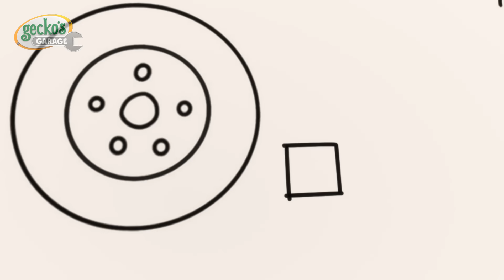El gran rival de Gecko |🐸 Garaje de Gecko | Carros para niños | Vídeos educativos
Gecko descubre que se abrió un garaje rival, dirigido por el codicioso y perezoso Sr. Weasel.

¡Disfruta de este video educativo para niños, además de muchas más canciones infantiles para aprender, bailar y cantar!

00:00 La Cochera de Comadreja
02:18 El aterrizaje suave de Bebé Camión
04:27 El Diente Suelto de Bebé Camión
06:30 Catástrofe de la Caravana
08:33 ¡Vamos, vamos, Verde!
10:42 El nuevo choche del Sr. Comadreja
12:54 Gecko está roncando
15:03 Verde salva el árbol
17:08 No lo tires... ¡Arréglalo y vuela!
19:14 Escondite con los Mecánicos arcoíris
21:25 Bebé Camión de Bomberos
23:36 El lavadero del Sr. Comadreja
25:42 Torta de cumpleaños voladora
27:47 La abuela Gecko al rescate
29:55 Carrera de coches deportivos de la abuela Gecko
32:05 Gecko es sonámbulo
34:16 El parabrisas roto de Bobby
36:15 El plan del Sr. Comadreja
38:23 La aventura del peluche perdido de Molly
40:36 Piajamada con Bebé Camión
42:40 Disfraces para el Carnaval Arcoíris
44:45 La crisis energética de Kat
46:55 Despierta Sr. Comadreja Catástrofe de pastel
49:55 Tilly Grúa está enferma
52:53 Reparaciones del día del reciclaje
55:56 Amigos combatientes
58:58 Juego Limpio de Fútbol
1:02:08 Runaway Car Wash
1:05:08 Día de los Muertos
1:08:11 Desventuras en moto
1:11:14 Abuela vs Aparatos
1:14:22 Comadreja sucia
1:17:24 Casa encantada con autoservicio
1:20:27 ¡Comparte el juguete, Bebé Camión!
1:23:25 Bebé Camión valiente
1:26:29 El río sucio
1:29:30 Competencia de lavado de coches
1:32:31 El accidente de Gecko
1:34:34 Fuego en el taller
1:36:42 No hay monstruos (Halloween)
1:38:47 Bebé Camión Dulce o Truco
1:40:48 La caja misteriosa
1:42:54 Gecko queda atascado en pegamento
1:44:49 La gran carrera
1:46:51 Mecánicos dormilones
1:48:57 Día de limpieza
1:51:13 Rescate en helicóptero en la montaña de barro
1:53:20 Gecko salva la Navidad
1:56:01 La resbaladilla del camión volquete
1:58:14 Los accidentes ocurren, Helicóptero